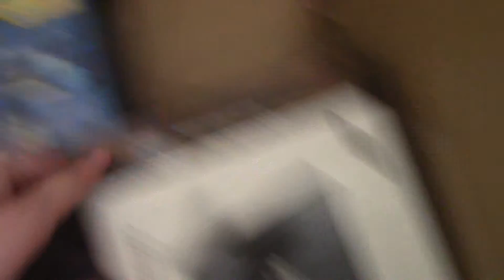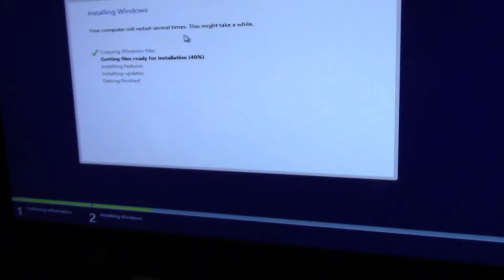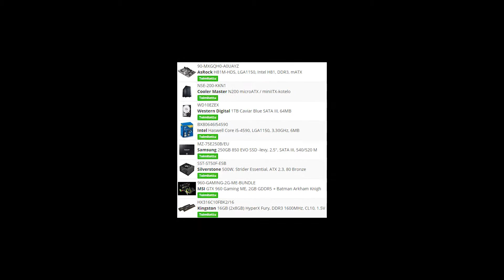Uusi tietokone!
Olen kovin onnellinen!

Mitä nyt tietenkin koteloa joutuu sorvata, koska displayportteja ei saa käyttöön, kun jäävät kotelon sisäpuolelle. Muuten jees.